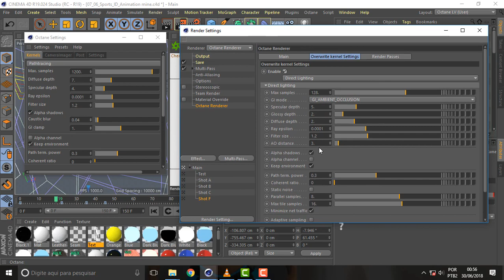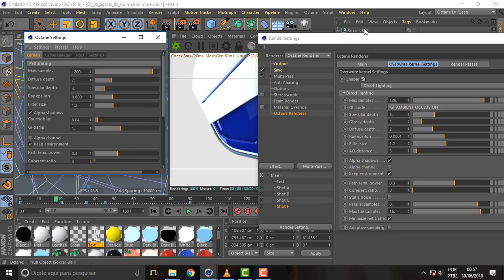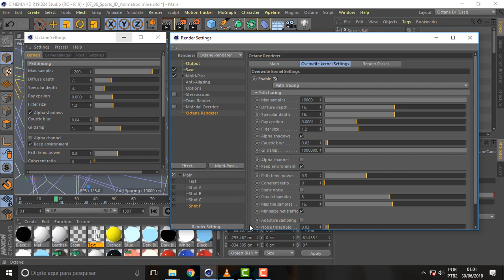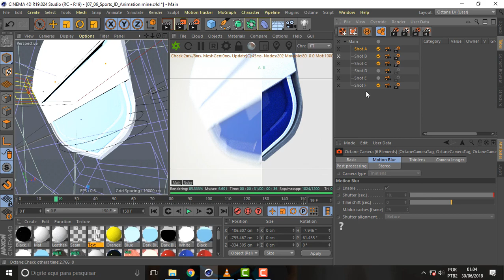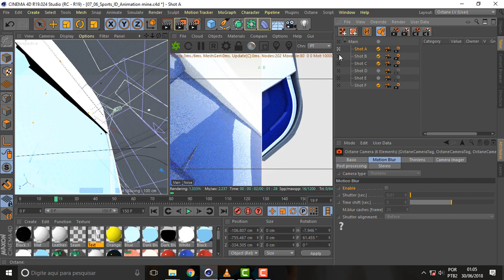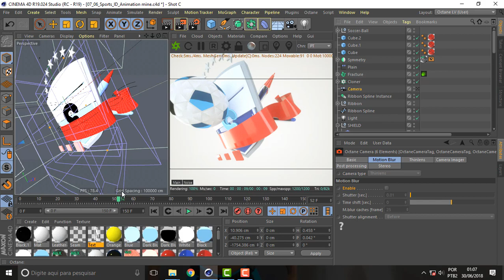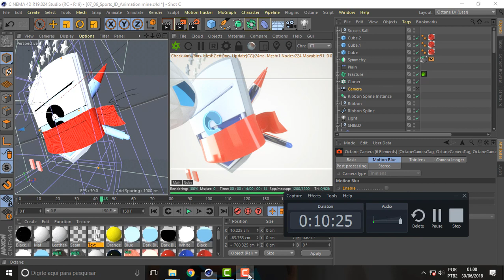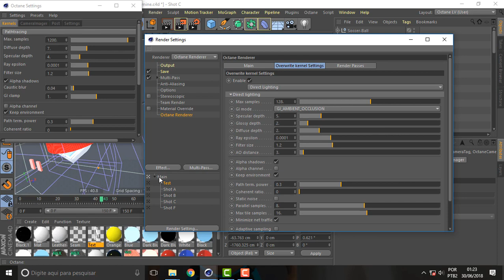what face 326 Octane Desanimation